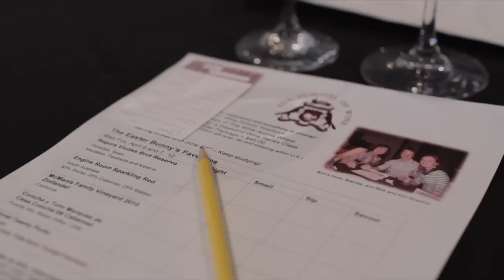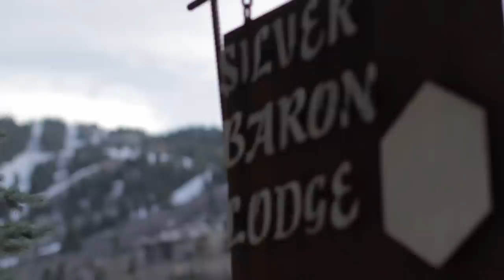The Fox School of Wine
The Fox School of Wine provides its students with fun, educational wine tasting experiences.  Discover how Kirsten Fox utilized the Zions Bank Business Resource Center to establish her school and address challenges faced by many new business owners.